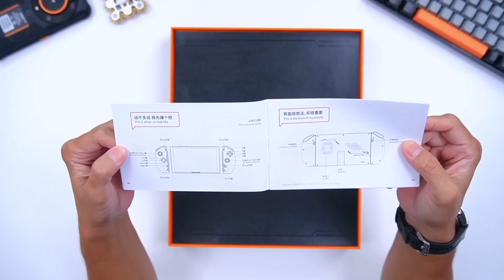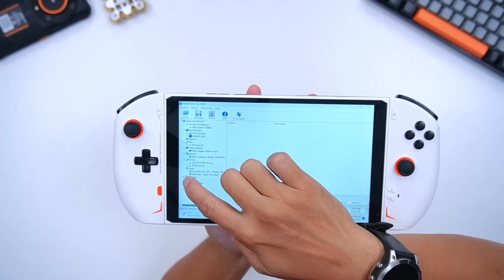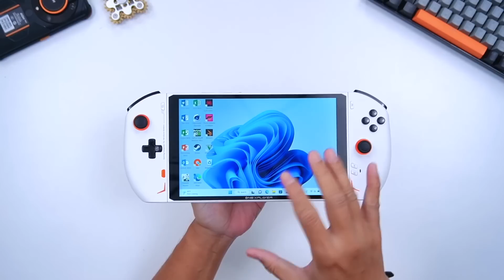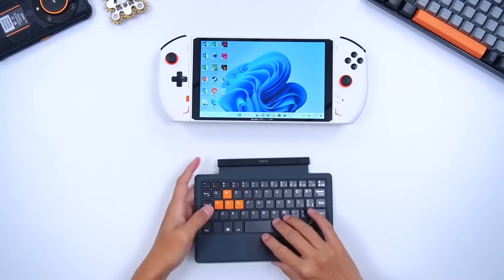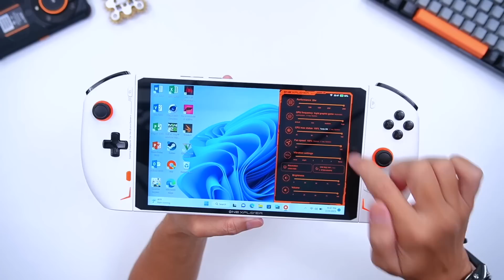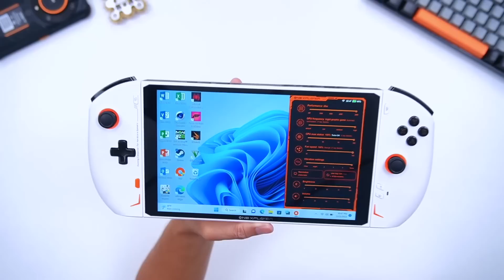Wuzzz‼️ Libas Call Of Duty, Forza, GTA 5🔥 ONEXPLAYER 2 Handheld PC Gaming 🎮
Ini adalah sebuah Handheld PC Gaming alias perangkan PC Gaming dalam Genggaman yang paling keren, karena Controller Kiri dan Kanan bisa dilepas. Kemudian ada aksesoris keyboard fisiknya, dan tak lupa ada RGB Lightnya. Performanya ngacir berkat ditenagai AMD Ryzen 7 6800U Zen 3 Architecture.

Spesifikasi ONEXPLAYER 2:

DISPLAY
- 8.4 inches
- 2560 x 1600 pixels
- IPS LCD
- 350 nits
- Active stylus support

PROCESSOR
- AMD Ryzen 7 6800U
- 8 Zen 3+ cores / 16 threads
- Up to 4.7 GHz
- 4W – 28W TDP

GRAPHICS
- AMD Radeon 680M
- 12 RDNA cores
- Up to 2.2 GHz

RAM
- 16GB or 32GB
- LPDDR5x-6400

STORAGE
- 512GB / 1TB / 2TB
- M.2 2280
- PCIe 3.0 x4
- NVMe SSD

BATTERY
- 65.5 Wh
- 100W GaN fast charger

PORTS
- 1 x USB4 Type-C(40 Gbps)
- 1 x USB 3.0 Type-A
- 1 x microSD card reader (up to 60MB/s)
- 1 x 3.5mm audio

SPEAKERS
- Stereo speakers tuned by Harman

SENSORS
- 6-axis motion sensors

COOLING
- Active fan
- Dual 8.6m copper heat pipes
- Aluminum heat sink

DIMENSIONS (With Controllers)
- 310 x 127 x 23mm
- 12.9″  x 5″ x 0.9″

WEIGHT (With Controllers)
- 848 grams
- 1.9 pounds

Keyboard Rp. 882.000